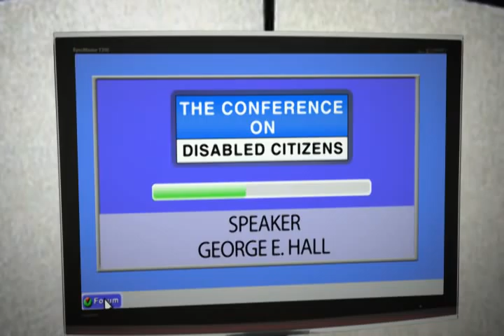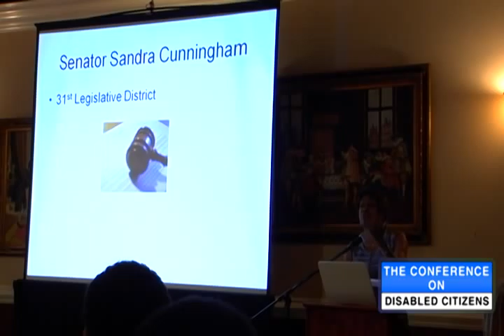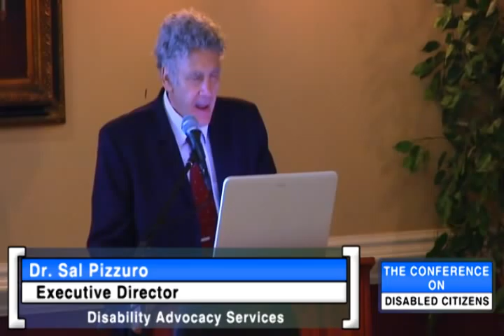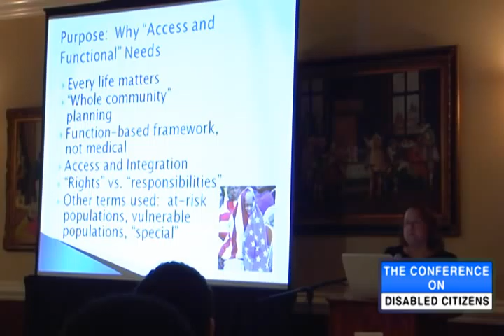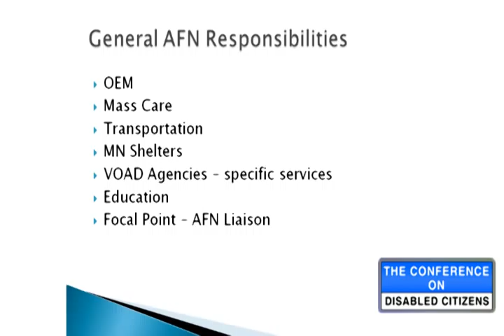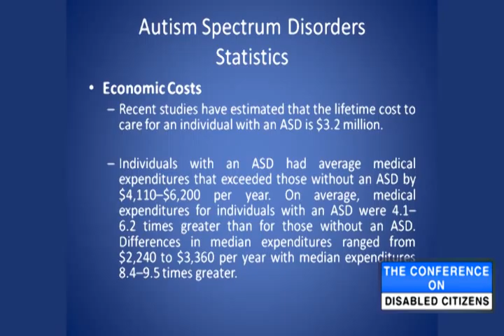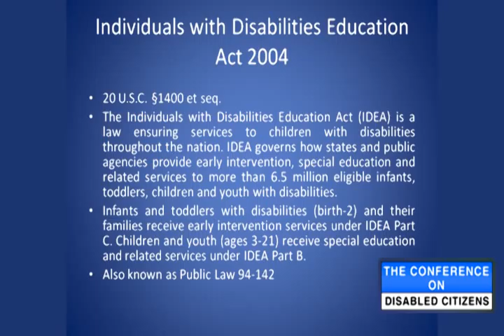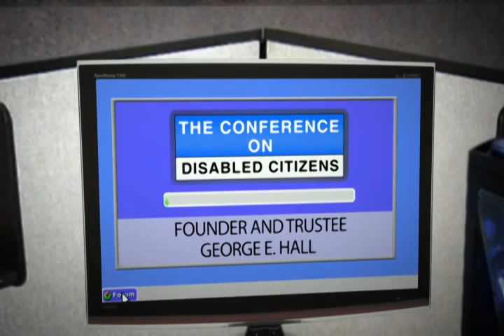The Current State of Affairs for New Jersey's Children and Adults with Disabilities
Video of the statewide summit "The Current State of Affairs for New Jersey's Children and Adults with Disabilities" held on October 3, 2011 in East Rutherford, NJ.
The forum, sponsored by Disability Advocacy Services and The Hall Institute of Public Policy - NJ explored ways to improve quality of life for New Jersey children and adults with special needs.

At the conferences conclusion, a report was sent to New Jersey Governor Chris Christie with recommendations from the forum on policy goals to better serve New Jersey's citizens with disabilities.